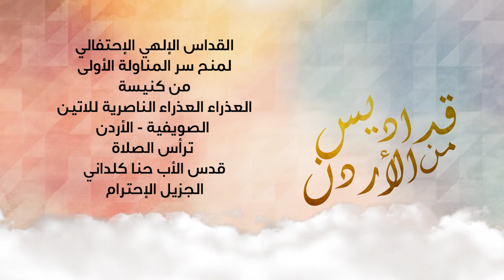القداس الإلهي الإحتفالي لمنح سر المناولة الأولى - الصويفية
القداس الإلهي الإحتفالي
لمنح سر المناولة الأولى
من كنيسة العذراء الناصرية للاتين - الصويفية
ترأس الصلاة
قدس الأب حنا كلداني
الجزيل الإحترام
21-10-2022